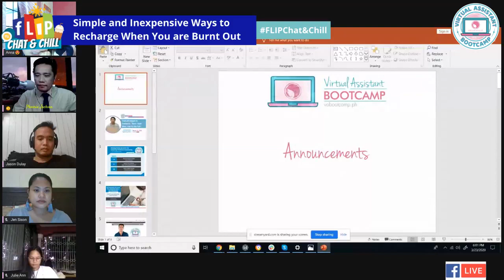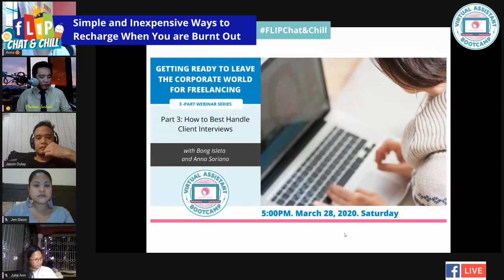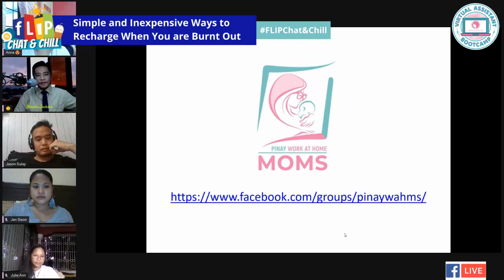Simple and Inexpensive Ways to Recharge When You are Burnt Out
Feel nyo ba ang Summer, guys?

Ready ka na bang ilabas ang beach body mo?

Or mas trip nyo magpalamig sa BANYO City?

Pasyal kaya tayo sa KWARTO Princessa?

Or magtumbling sa PARKING Lat-via

Walang budget? Gumulong-gulong na lang sa FLOOR-ida!

Ikot-ikot lang sa bawat sulok ng bahay.

Matatapos din ang lahat ng ito.

OK, we all know this whole pandemic thing is not a joke. Buti na lang, Pinoys have a good sense of humor. It's probably our best coping mechanism that's why we are so resilient even during the toughest times.

Staying at home for an extended period of time, while necessary, can trigger anxiety and depression. For those who have been working from home for a while, we know it can be boring sometimes. And for some freelancers with multiple clients, not being able to go out may lead to burn out. That's why we also spend time going out, socializing and chilling for the sake of mental health.

One week after the implementation of enhanced community quarantine, let's check in on our freelancer friends and see how everybody is doing.

How did you survive one week of limited movement?

How did you deal with the boredom and burnout that came with not being able to go out to recharge your emotional batteries?

Do you know what to know what others are doing for fun while they are at home?

Come join us this Monday at 5 PM for another exciting episode of FLIP Chat & Chill. We'll talk about "Simple and Inexpensive Ways to Recharge When You are Burnt Out" so don't miss it!